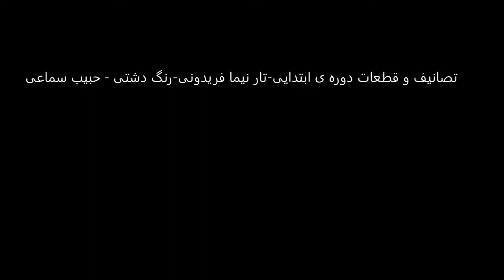تصانیف و قطعات دوره ی ابتدایی تار نیما فریدونی رنگ دشتی حبیب سماعی